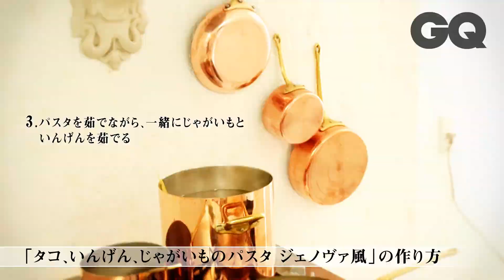GQ EATS：♯1-4『DAL-MATTO 平井シェフがつくる ジェノヴァ風パスタ』_GQ JAPAN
『GQ JAPAN』がおくる、”男の料理"が学べるHow to動画シリーズ。今回のシェフは、人気イタリアン・ダルマットの平井正人氏。